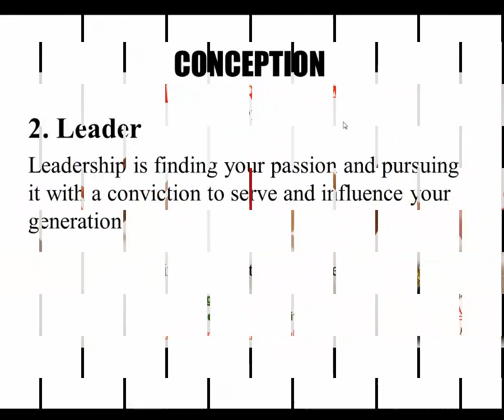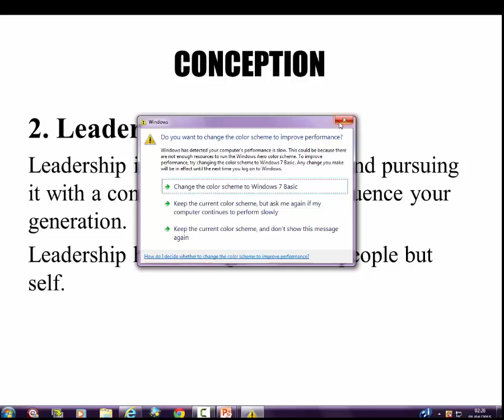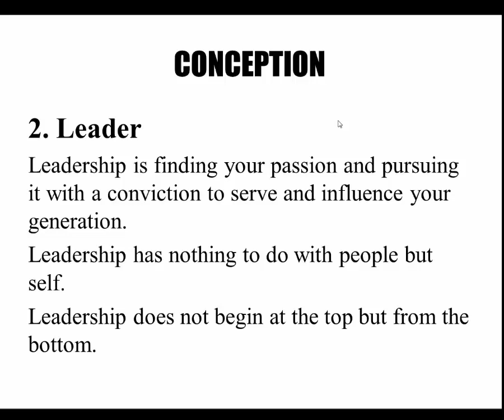What is Leadership? Best definition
Nothing happens, change or improve without leadership. This means that leadership is the source and solution to all problems we are facing in our nations, organisations, churches, families and lives.

The purpose of EMPOWER TO LEAD Training Program, therefore, is to train the new crop of leaders in the 21st Century and beyond to discover and rise up to leadership.